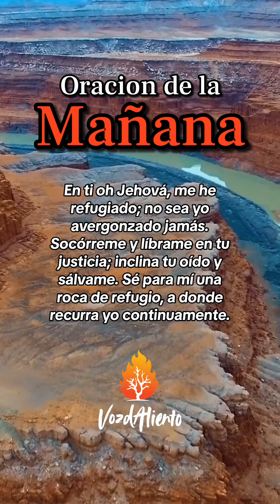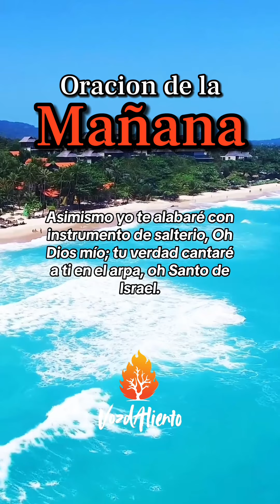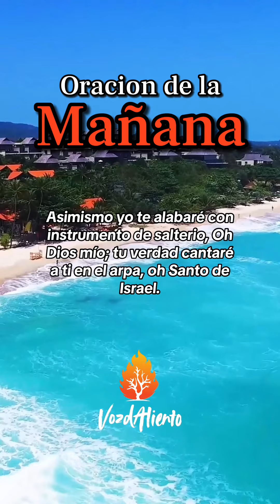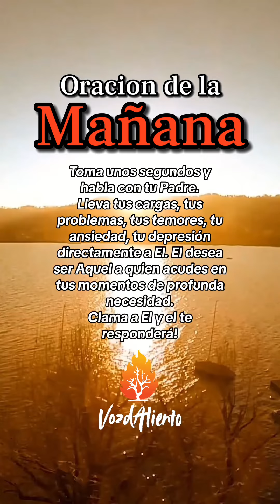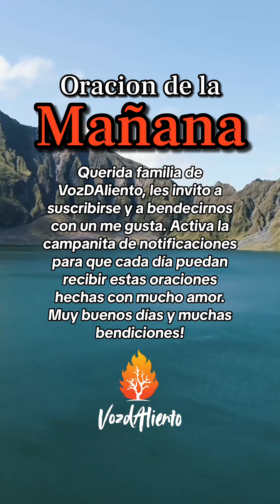Oración de la mañana 🙏